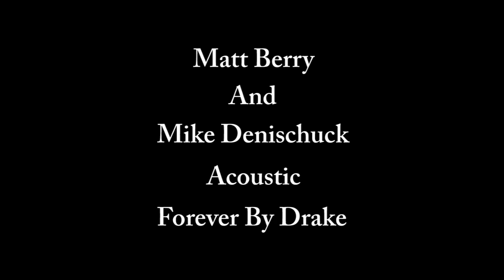The Bank's Matt Berry & Mike Denischuck Forever By Drake Acoustic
This video was shot at the Sky Bank in downtown